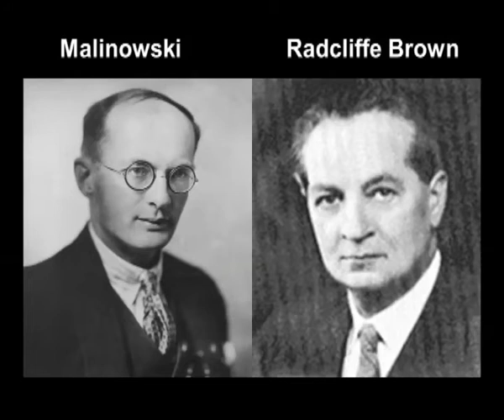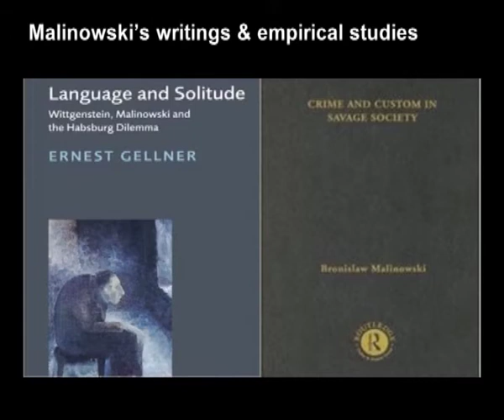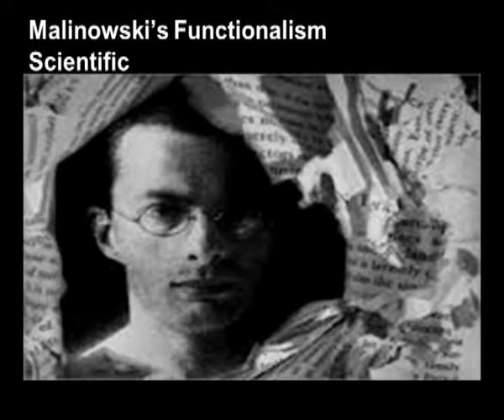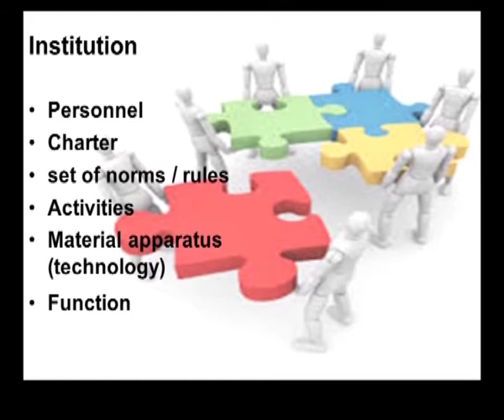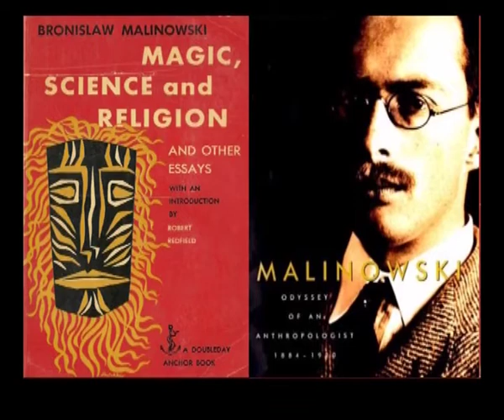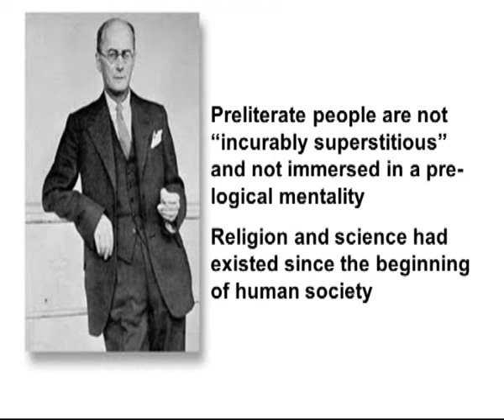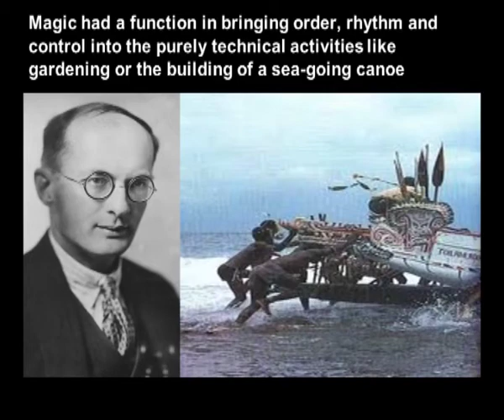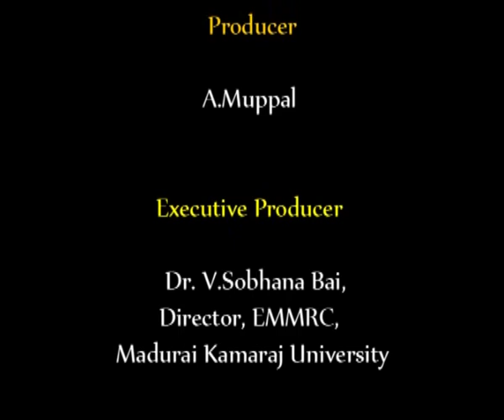Social Thoughts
sub : Sociology

Course Name:  BA/BSc (Hons)